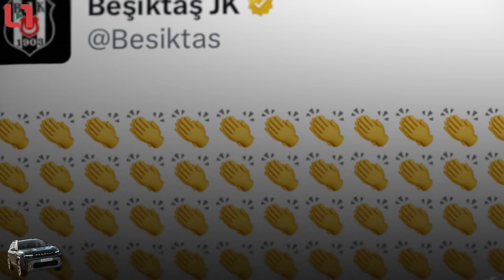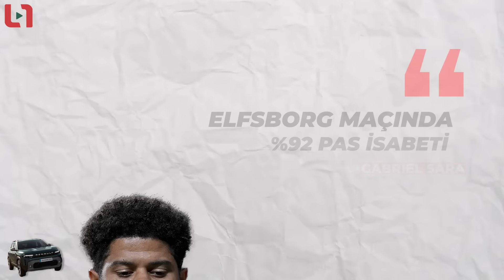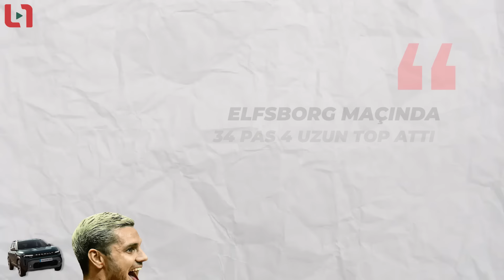Galatasaray - Beşiktaş Derbi Ön Analizi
Güzel insanlar, Galatasaray - Beşiktaş derbisi geldi çattı... Galatasaray bu yıl Avrupa ve Süper Kupa'da kötü başlamasına ve sezon başında çok eleştirilmesine rağmen ligde yoluna doludizgin ve zirvede devam ederken, Beşiktaş da onun arkasından zirve takibini sürdürüyor, yeni yapılanmasıyla teknik adamı önderliğinde geçen yılın hezimetini unutturup bu yıl şampiyonluk yarışında ben de varım diyor. Peki derbi nasıl sonuçlanır? Beşiktaş ve Galatasaray'ın birbirlerine karşı avantajları ve dez avantajları neler? Hangi takım nasıl oynayacak?

Ufuk Kaan Karacan ile Galatasaray Beşiktaş derbisinin analizi sizlerle...